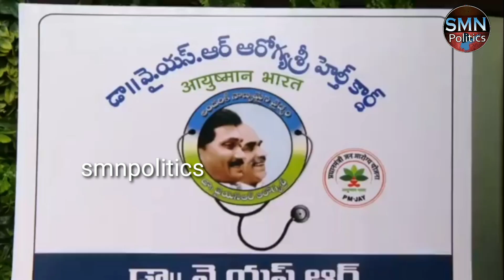డాక్టర్‌ వైఎస్సార్‌ ఆరోగ్యశ్రీ కింద రూ.25 లక్షల వరకు ఉచిత వైద్యం